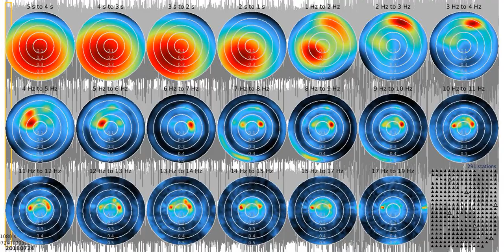SJ01 - fkm tw1080s sw 20180724